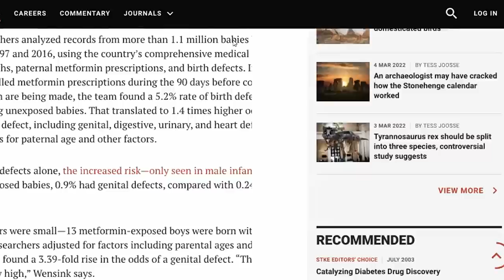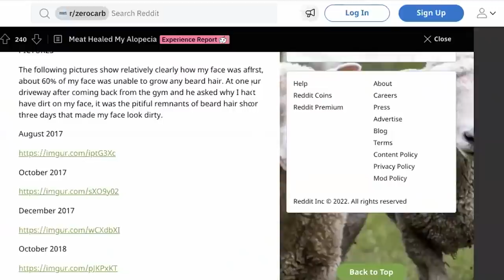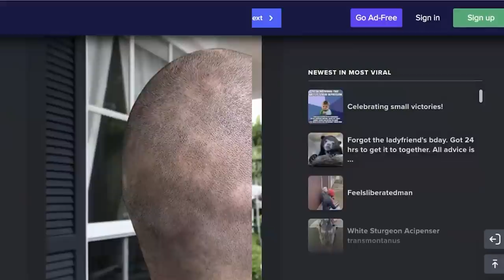How To Cure Jada Pinkett Smith's Alopecia Areata & Leaky Gut Explained - Paul Saladino Weighs In